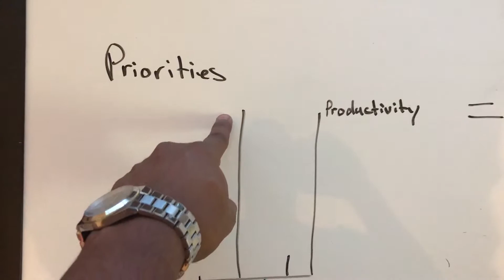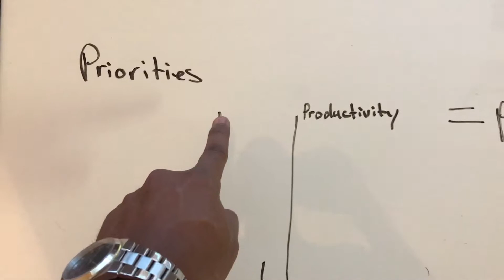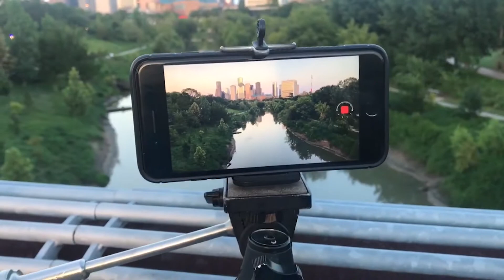Priorities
Vlog 39 - Priorities